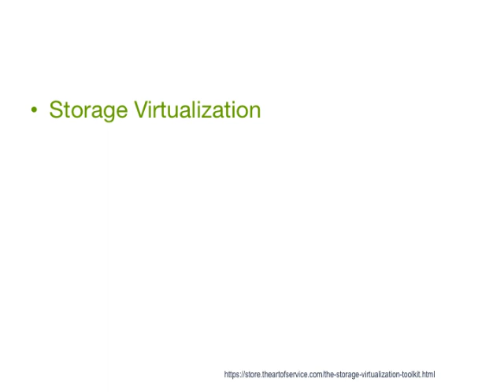Storage Virtualization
Logical disks (vdisks) are created by the virtualisation software or device and are mapped (made visible) to the required host or server, thus providing a common place or way for managing all volumes in the environment.